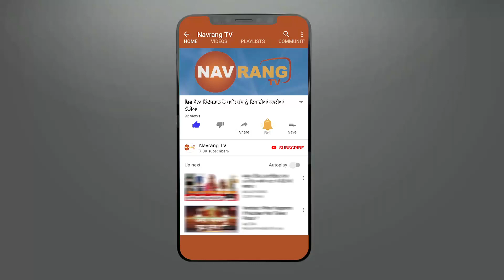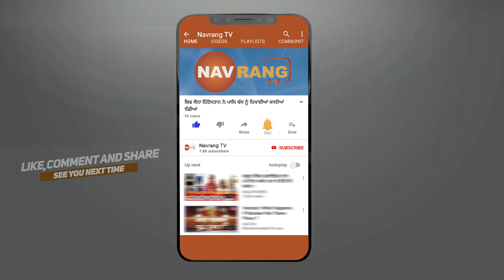Sunny Deol ਦਾ ਢਾਈ ਕਿੱਲੋ ਦਾ ਹੱਥ ਕਾਂਗਰਸ ਤੇ ਪਵੇਗਾ ਭਾਰੀ:- Som Parkash